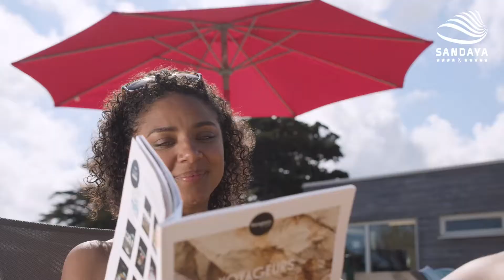Camping Côtes d'Armor - Le Ranolien - Camping Perros-Guirec - Bretaña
¿Está pensando en una estancia en Bretaña? Opte por unas vacaciones en el camping de 5 estrellas Le Ranolien en Perros-Guirec! A orillas del Canal de la Mancha, le ofrece una vista espectacular de la sublime Côte de Granit Rose. Durante un fin de semana o una estancia más larga, pequeños y mayores encontrarán la actividad que más les gusta de todas las que propone el camping: espacio de baño con piscinas, cascadas y toboganes acuáticos, pero también spa con hammam y sauna, campos de deportes al aire libre, clases de natación, entretenidas veladas... En una cómoda mobile-home o en una parcela de camping con su tienda o camping-car, ¡venga a descubrir lo mejor de la Bretaña en el camping Le Ranolien en Côtes d'Armor!